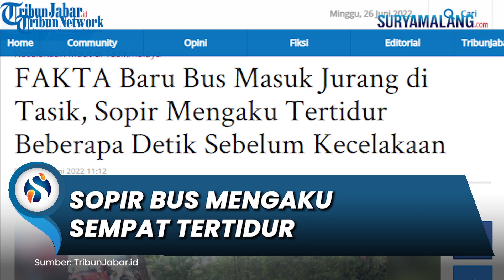Bus Masuk Jurang Sedalam 10 Meter di Tasikmalaya, Sopir Mengaku Mengatuk dan Sempat Alami Microsleep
SURYAMALANG.COM - Kapolres Tasikmalaya Kota, AKBP Aszhari Kurniawan, mengatakan penyebab kecelakaan bus pariwisata di Jalan Raya Rajapolah, Kabupaten Tasikmalaya, akibat sopir mengantuk.

Hal itu sesuai dengan pengakuan Dedi Kurnia, sopir bus Citra Trans Utama B 7701 TGA yang mengalami kejadian nahas.

Dedi hanya menderita luka ringan meski bus yang dikemudikannya terjun ke jurang dengan posisi telentang di betulan Cirende, Desa Manggungsari, Kecamatan Rajapolah, Kabupaten Tasikmalaya, Sabtu (25/6/2022) dini hari sekitar pukul 01.00.

"Menurut pengakuan sopir, penyebab musibah kecelakaan bus pariwisata ini akibat ia mengantuk," kata Kapolres, di lokasi musibah.

Beberapa saat sebelum tiba di lokasi musibah di mana jalan agak lurus dan menurun, Dedi mengaku ngalenyap (tertidur beberapa detik) hingga membuat bus oleng ke kiri dan kemudian masuk jurang sedalam 10 meter yang di bawahnya terdapat sungai.

Dedi sendiri masih dalam perawatan sehingga belum bisa diperiksa lebih lanjut.

Sementara Cepi (30), kondektur bus, tewas di lokasi kejadian bersama dua penumpang lainnya yang juga tewas.

Seperti diketahui, bus nahas tersebut membawa rombongan dari SD Sayang, Cikeruh, Jatinangor, Sumedang, yang hendak berwisata ke Pangandaran.

Bus membawa sekitar 59 penumpang.

Namun setiba di betulan Cirende, bus oleng ke kiri dan masuk jurang dengan posisi bus telentang.

Daftar Nama Korban Meninggal

Tiga korban meninggal dunia dalam kecelakaan bus pariwisata yang membawa rombongan guru SD Negeri Sayang, Sumedang, di Jalan Raya Rajapolah, Kabupaten Tasikmalaya, Sabtu (25/6/2022) dini hari.

Ketiganya adalah Olih Komarudin (64) dan istrinya, Esih Sukaesih (59), serta kondektur bus, Cepi (30).

Ketiga korban kecelakaan maut di Tasikmalaya ini kini disemayamkan di Kamar Mayat RSU dr Soekardjo, Kota Tasikmalaya.

Almarhum Olih adalah persiunan anggota Brimob Polda Jabar.

Sedangkan Esih merupakan salah seorang guru SD Negeri Sayang.

Sementara informasi yang sempat beredar saat ini jumlah korban bertambah satu orang menjadi empat orang.

Namun sejauh ini pihak Kamar Mayat belum menerima jenazah satu lagi.

"Sejauh ini masih tiga orang. Dengar sih memang ada satu orang lagi, tapi belum ada kepastian," kata Asep, petugas Kamar Mayat.

Seperti diketahui bus pariwisata Citra Trans Utama (CTU) berplat nomor B 7701 TGA masuk jurang di Jalan Nasional Bandung-Tasikmalaya, betulan Cirende, Desa Manggungsari, Kecamatan Rajapolah, Kabupaten Tasikmalaya, Sabtu (25/6) sekitar pukul 01.00.

Bus yang membawa 59 (bukan 55) rombongan guru SD Negeri Sayang, Cikeruh, Kecamatan Jatinangor, Sumedang, ini rencananya akan berdarmawisata ke obyek wisata Pangandaran.

Namun setiba di lokasi, bus oleng ke kiri dan masuk jurang sedalam sekitar 10 meter dan mendarat di sungai kecil dalam posisi terlentang seluruh ban di atas.

Kapolres Tasikmalaya Kota, AKBP Aszhari Kurniawan, melalui PJS Kasi Humas, Ipda Jajang Kurniawan, mengungkap kronologi kecelakaan maut di Tasikmalaya ini.

Ia mengatakan, bus mengangkut rombongan wisata tujuan objek wisata Pangandaran.

"Tiba di lokasi kejadian, bus oleng ke kiri dan langsung masuk jurang. Belum diketahui penyebabnya, namun dugaan sentara akibat sopir mengantuk," kara Jajang.

Seluruh korban meninggal maupun luka berat seluruhnya sudah dibawa ke RSU dr Soekardjo, Kota Tasikmalaya.

Sementara yang mengalami luka ringan dibawa ke Puskesmas Rajapolah.

Bangkai bus saat ini masih berada di dasar jurang dengan posisi terlentang seluruh ban berada di atas.

Dua unit truk derek dikerahkan untuk mengevakuasi bangkai bus bernomor B 7701 TGA tersebut dari dasar jurang.

Dalam musibah tersebut tiga penumpang meninggal dunia, empat orang mengalami luka berat, serta belasan lainnya mengalami luka-luka.

Artikel ini telah tayang di TribunJabar.id dengan judul FAKTA Baru Bus Masuk Jurang di Tasik, Sopir Mengaku Tertidur Beberapa Detik Sebelum Kecelakaan,